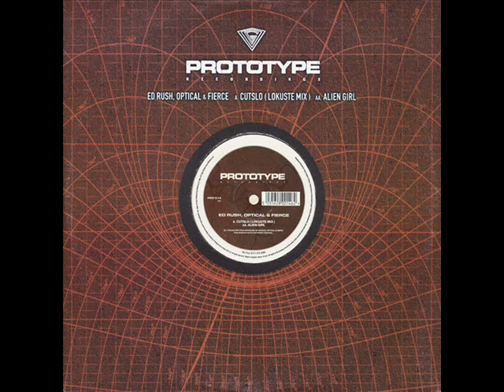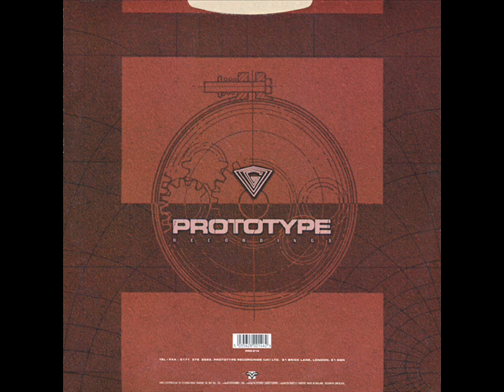Ed Rush, Optical & Fierce - Cutslo (Lokuste Mix)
Ed Rush, Optical & Fierce – Cutslo (Lokuste Mix) / Alien Girl
PRO014
1998
Prototype Recordings

Vocal sample taken from the film Predator 2

"Otherworld Lifeforms"